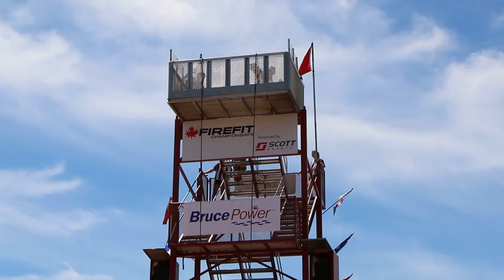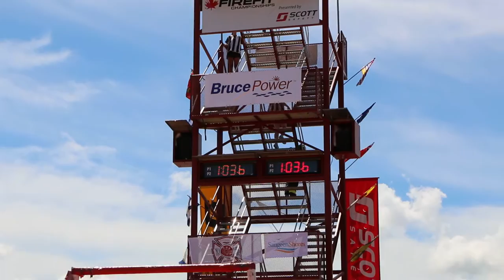FireFit Port Elgin 2016 Victoria Myddelton vs Monica Viegas